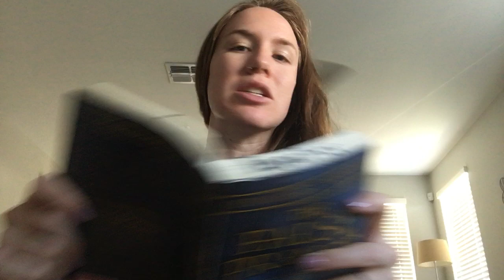The False Prince Chapter 47 Read Along